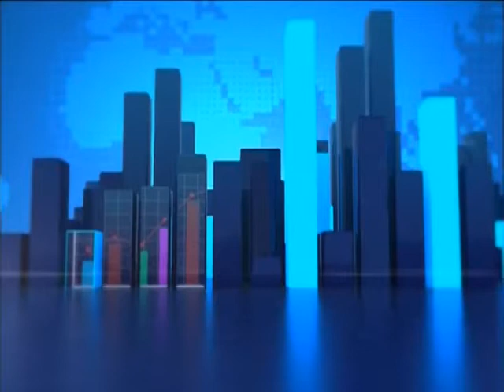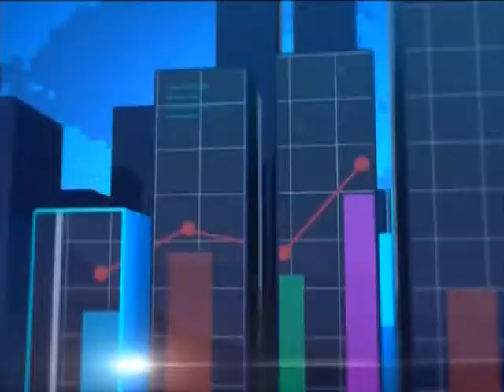Energy Crisis - Joy Business Today (7-11-16)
Local content in mining sector under threat.